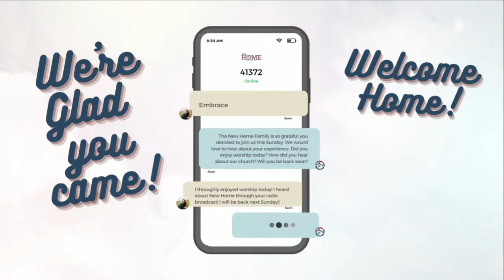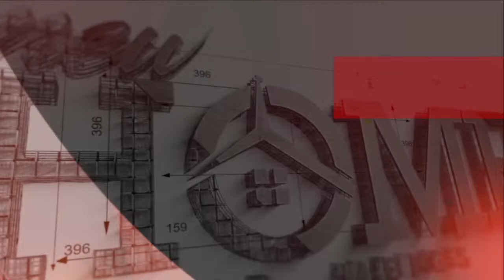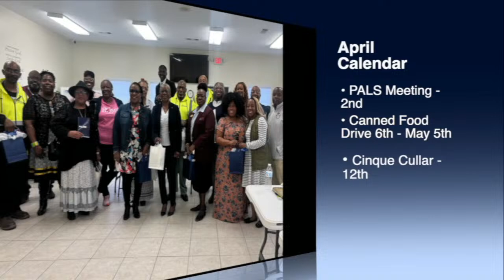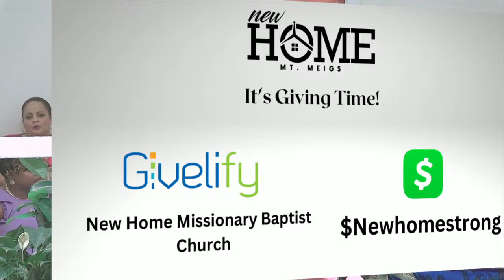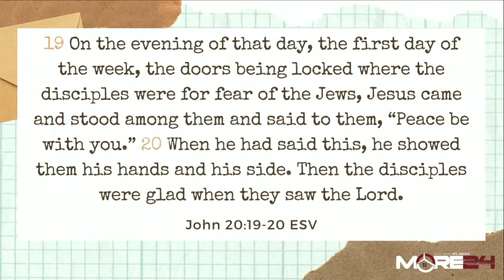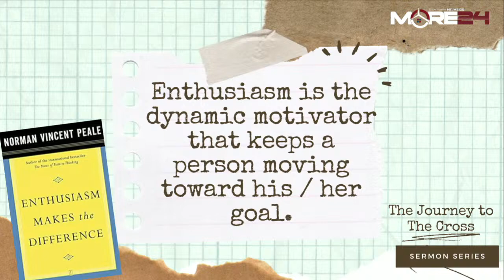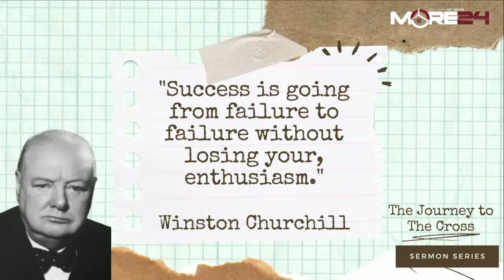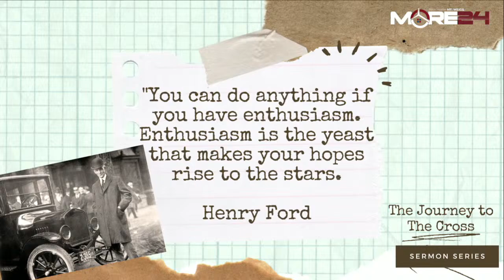Easter Suday: | He Can Flip the Script | Pastor Lee B. Walker